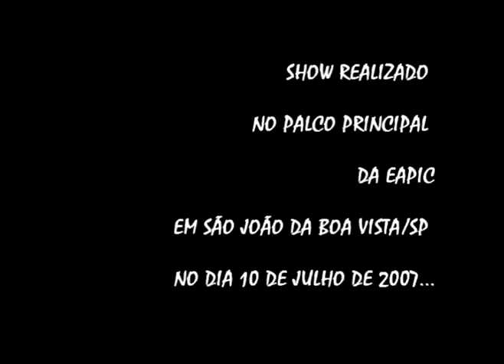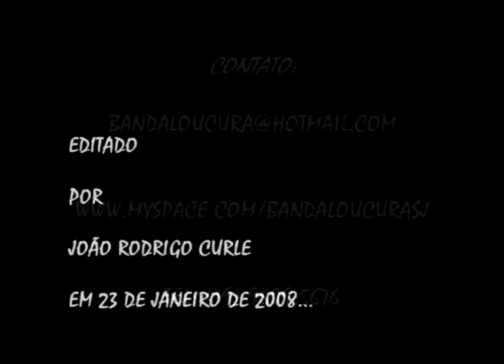LOUCUR@.COM - POSITIVA VIBRAÇÃO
Banda LOUCUR@.COM
Musica "POSITIVA VIBRAÇÃO"
(João Rodrigo Curle)
US MininiN Records
Jul / 2007